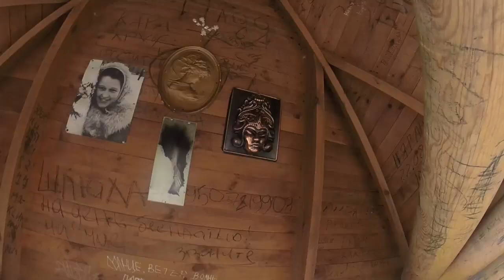FlypengsTV / Автостопом по Китаю. Часть 2. В Миассе.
ОПИСАНИЕ ВИДЕО:

РЕБЯТА, НУЖНА ВПИСКА В АСТАНЕ ИЛИ КАРАГАНДЕ, МЫ В ПУТИ. ЗВОНИТЕ НАМ НА 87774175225 ИЛИ 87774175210 (местные номера), ПИШИТЕ В КОНТАКТЕ В ЛИЧКУ.

Остап показывает нам интересные места рядом со своим домом. Красота, конечно. Горы, озера чистейшие, природа порадовала. Еще порадовали коты. Ну и прогулялись хорошо в целом. Устали сильно. Вечером посмотрели 1+1, Паша успел за вечер смонтировать два этих видео. Утром выезжаем в Петропавловск. 700 км, однако. Как будем стопить втроем - пока не знаем, если будет сложно - разделимся. Пока все. До встречи в Казахстане.

Связаться с нами:
Е-мейл: флайпенгс(собака)джимейл.ком
Skype: pavel_kurkin (Паша), nizverh (Таня)
Для развития и апгрейда канала:

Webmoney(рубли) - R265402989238